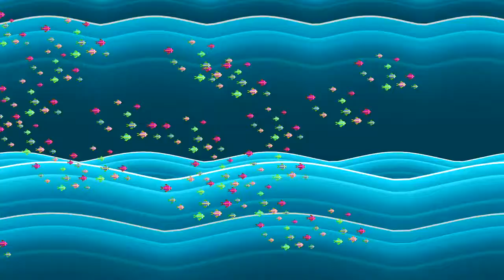The Big Blue Whale Song | Nursery Rhymes Compilation for Kids and Toddlers by ABC Heroes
The Big Blue Whale Song - your favourite nursery rhymes and baby songs collection by ABC HeroesKids! Watch the Do the Hokey Pokey Nursery Rhymes